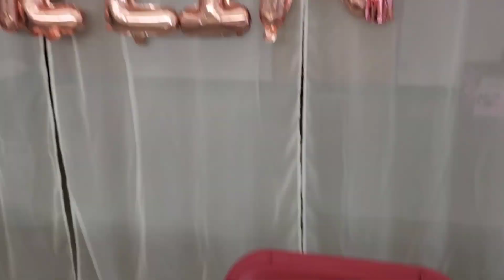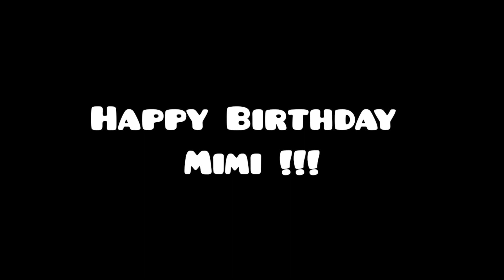Happy 1st Birthday Amelia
Early birthday celebration.